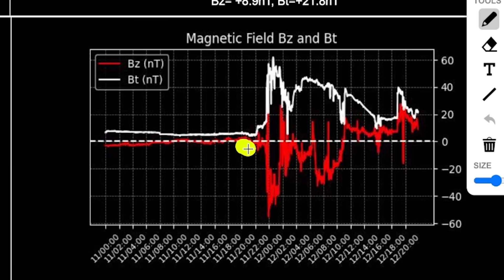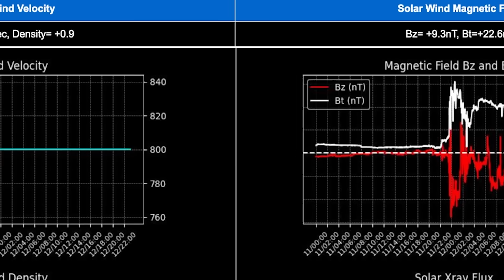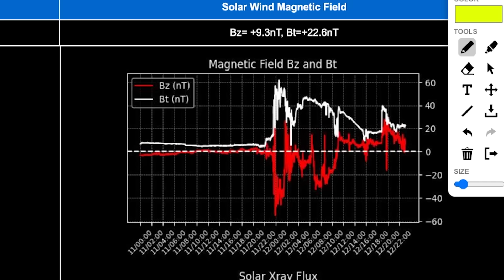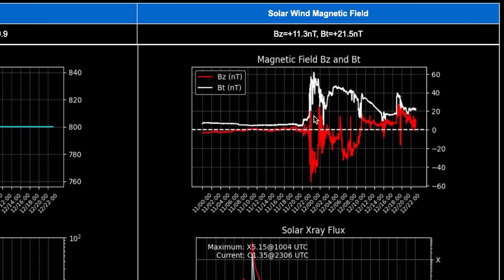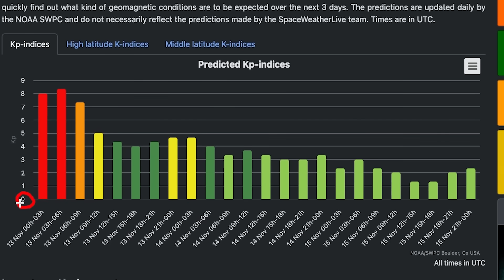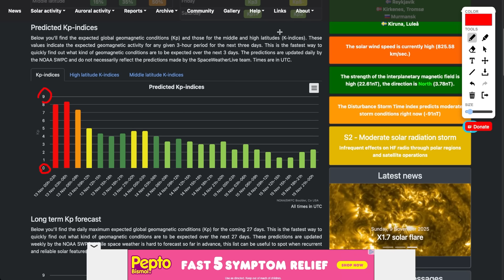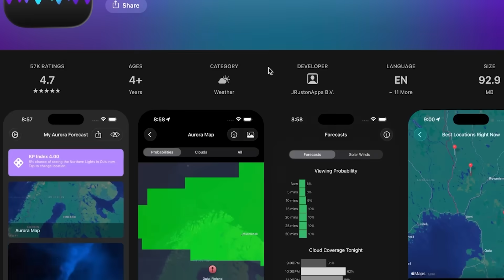Huge Update Regarding Strong Geomagnetic Storm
A strong geomagnetic storm has hit Earth again Nov. 12th, sparking the potential for more aurora activity. This is due to the 3rd X-Class solar flare launching a coronal mass ejection (CME) in 3 days. In this video, I go over some key changes based on latest data and northern lights forecast potential.